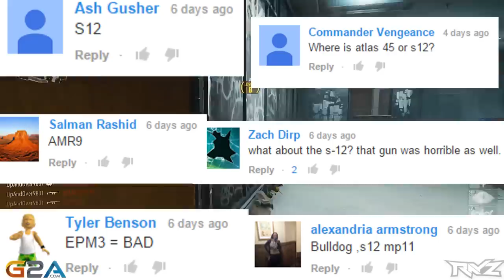COD AW: "TOP 5 Scorestreaks" In Call of Duty Advanced Warfare (COD AW TOP 5 Best Scorestreaks)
● Never Miss A Vid!

- OGXRAYZ